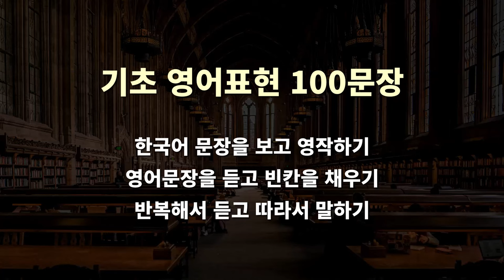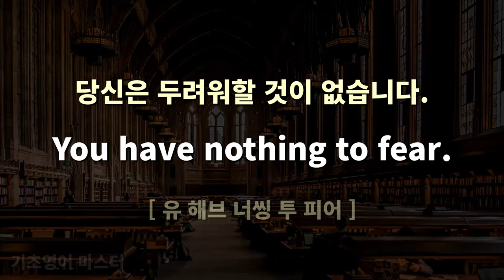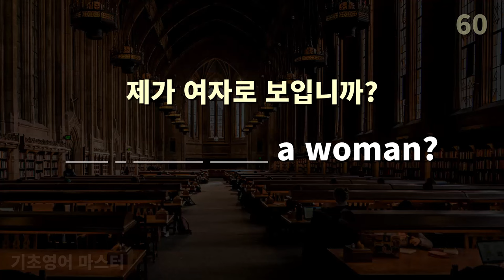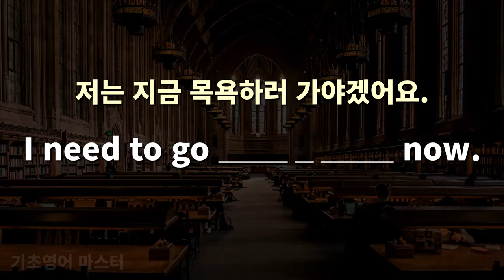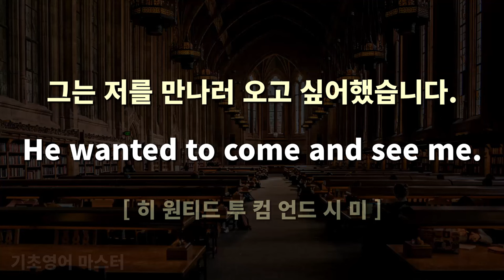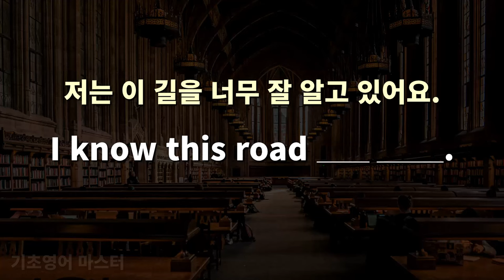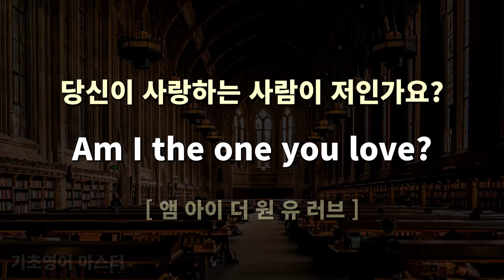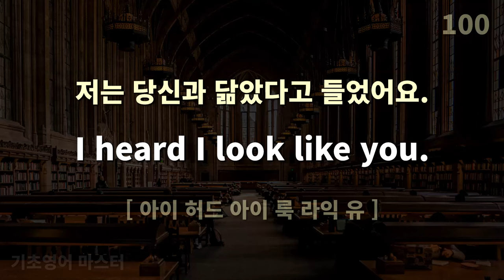기초 생활영어 100문장, 이 문장들은 말할 수 있어야 해요